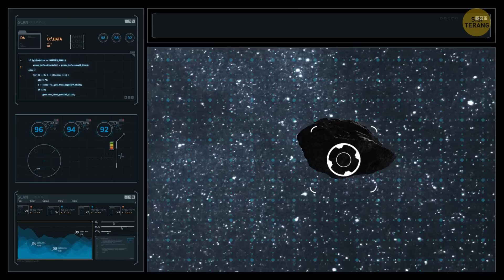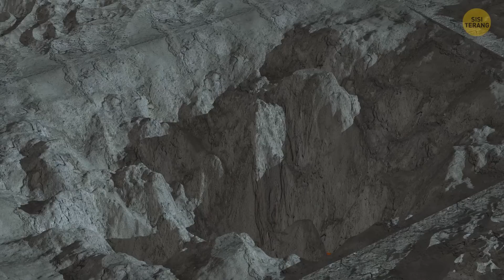Kita Aman dari Asteroid Besar, tapi Hanya untuk 1.000 Tahun